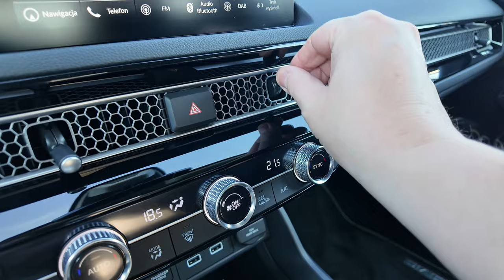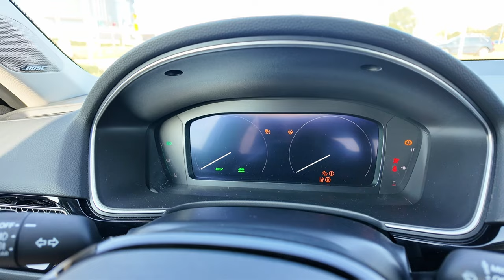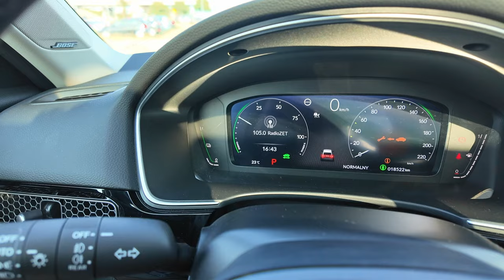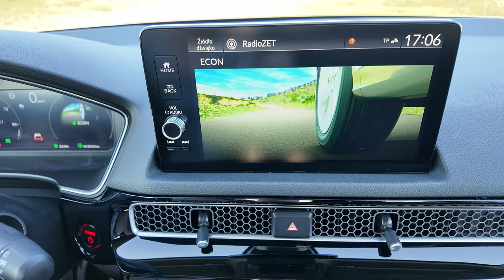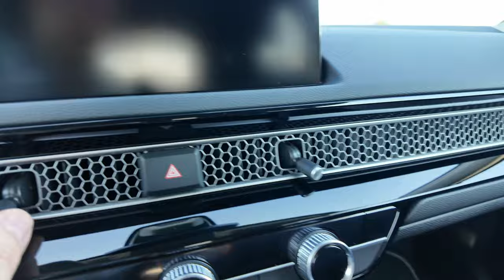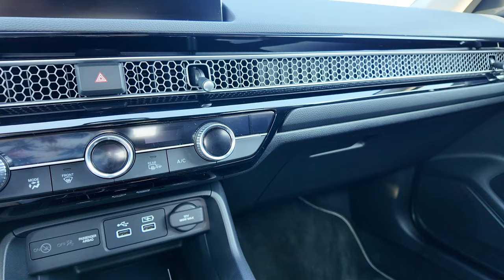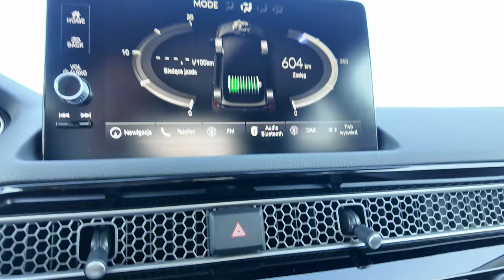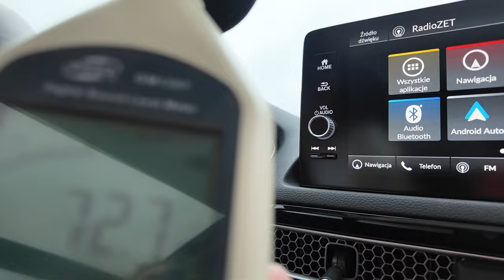HONDA CIVIC 2.0 MK 11 e:HEV 2024 test PL 184 KM . Jazda tym samochodem to prawdziwa przyjemność !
Zapraszam na test Hondy CIVIC  hybrydy o mocy 184 KM w kolorze platinum white pearl.
 Bardzo dobrze mi się jeździło tym samochodem a dlaczego tak uważam zobaczysz w filmie.
 Honda Civic e:HEV  wymiary:
długość: 4551 mm
szerokość: 1802 mm
wysokość: 1408 mm
rozstaw osi: 2734 mm
bagażnik: 409-1225 litrów
Polecam też test Hondy HR-V :

Rozdziały :
0:00 stylistyka i wymiary
1:31 wnętrze
6:00 napęd , osiągi
7:36 wrażenia z jazdy cz1
10:30 spalanie i zasięg
11:18 wrażenia z jazdy cz2
13:22 bagażnik
16:25 wnętrze z przodu i dostępne funkcje
21:50 wyciszenie
22:22 stylistyka oświetlenia
23:05 cennik
23:30 test reflektorów LED i podsumowanie